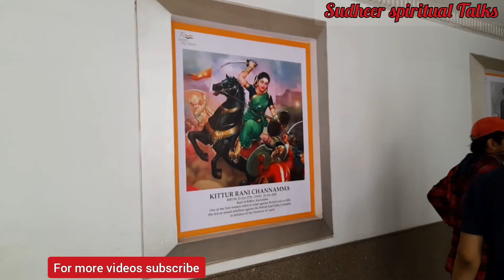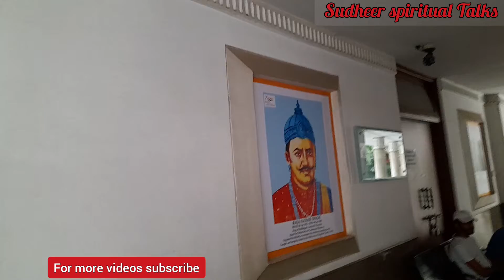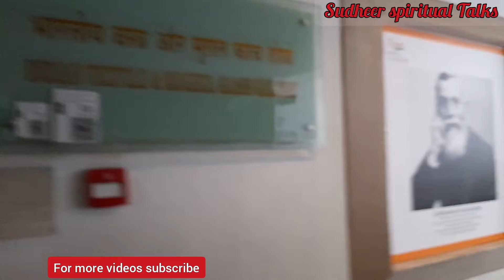Salarjung Museum |part-2